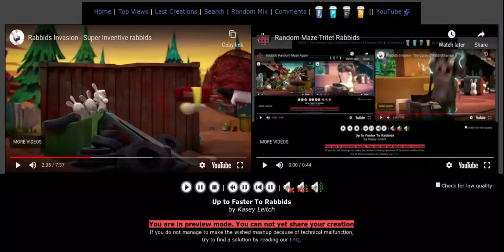Rabbids Quartet Random Maze, Real Bwah